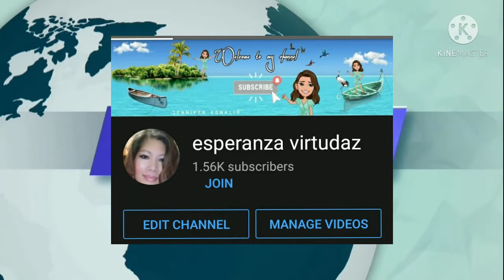WALKING BACK @C-5 HIGHWAY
WHAT A BEST SUNRISE TODAY @5AM😘WALKING EARLY IN THE MORNING IS BEST FOR HEALTH